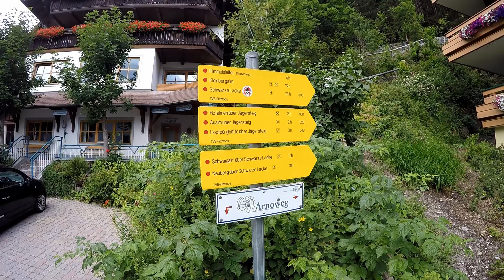Wandeling Filzmoos Schwarze Lacke